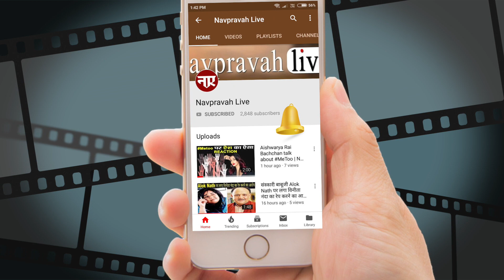Mika Singh Makes FUN Of Rakhi Sawant Doing A 'Mee 2' Movement On Him For What He Did In Past